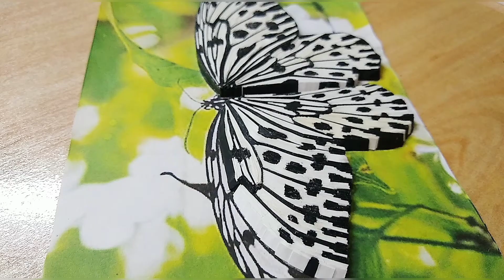How to make Quilling Butterfly Step By Step/ Goa State Butterfly